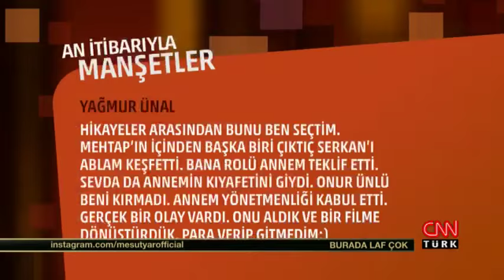Burada Laf Çok 30 Kasım 2015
Mesut Yar ile Burada Laf Çok programına 30 Kasım Pazartesi gecesi Mustafa Uğurlu, Yağmur Ünal, Mehtap Bayri, Serkan Şenalp, Sevda Erginci konuk oldu.